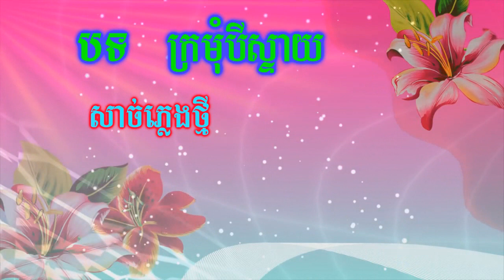ក្រមុំបីស្ទាយ ភ្លេងសុទ្ធ (អ័កក្តង់)-ភ្លេងថ្មី Kromom Bey Style HD Krud Karaoke Version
Dump
Dumper
Trucktor
Grender
Track excavator
Telehandler
Cartoon android game